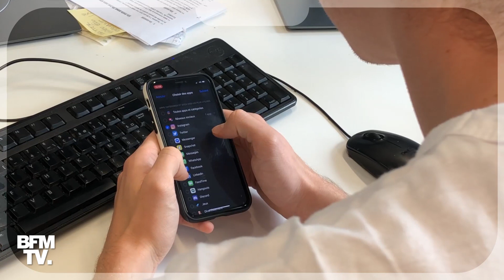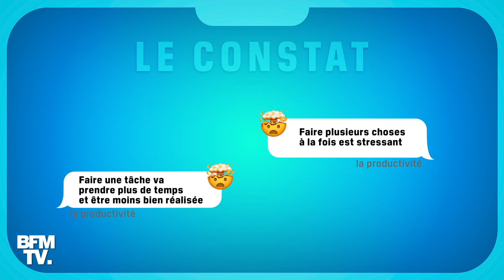SANS MON TEL - ÉPISODE 2: LA SANTÉ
Journaliste à BFMTV, Florian Huvier a cherché pendant un mois à réduire au maximum l'utilisation qu'il fait de son téléphone portable, après s'être rendu compte qu'il passait plus de huit heures par jour dessus.

Dans cet épisode, il évoque les questions de santé que peuvent poser un usage trop important des écrans, chez les enfants et les jeunes adultes, en compagnie du chercheur en neurosciences Michel Desmurget.